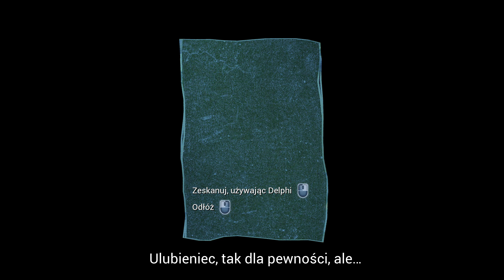Perception#2 - Arcade/ 4K/ PL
Perception to pierwszoosobowa gra przygodowa utrzymana w konwencji horroru, opowiadająca historię niewidomej bohaterki – Cassie. By rozwikłać zagadkę prześladującej ją we snach porzuconej posiadłości, dziewczyna będzie musiała zdać się na swój nadzwyczajny słuch i inteligencję. Jakie tajemnice i demony kryje zagadkowa posiadłość?